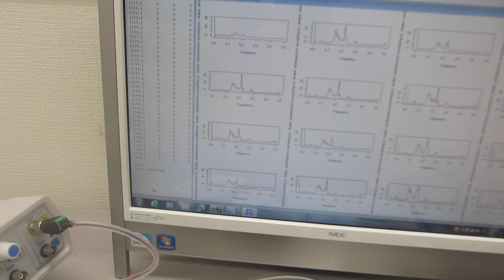オリジナル超音波発振制御プローブの製造・評価技術（超音波システム研究所）